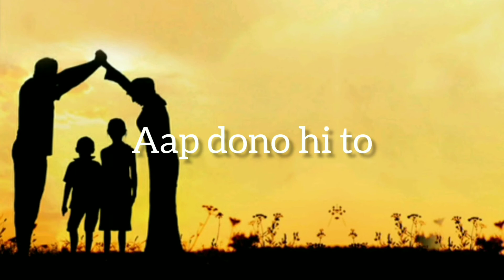Mere Santa Claus 🎅 || Merry Christmas || Saipada Brajamohan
👉 Shayari - Mere Santa Claus

👉 Written & Spoken by - Saipada Brajamohan

👉 Made with - Nojoto

Other Hindi Shayari WhatsApp Status Video of Saipada Brajamohan you may search :-